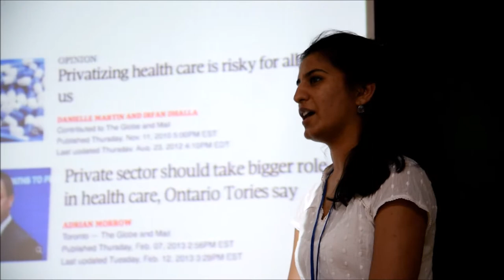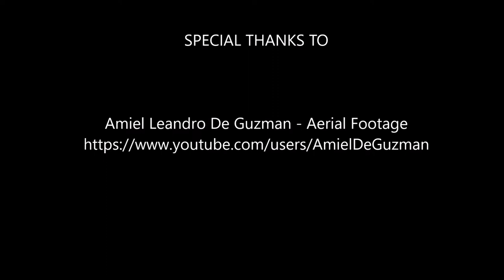Global Health Conference at UBC 2015 Promo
Global Health Conference at UBC 2015

By: Medical Undergraduate Society, University of British Columbia
When: October 17th, 2015
Where: Sauder's School of Business' Henry Angus Building, UBC
W: ghcubc.ca | T: @ghcatubc | FB.com/ghcubc